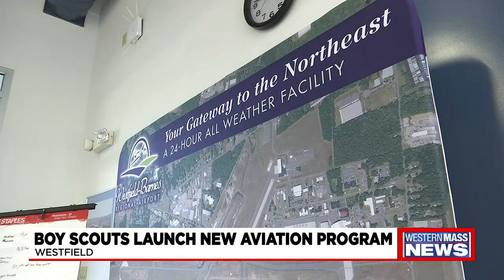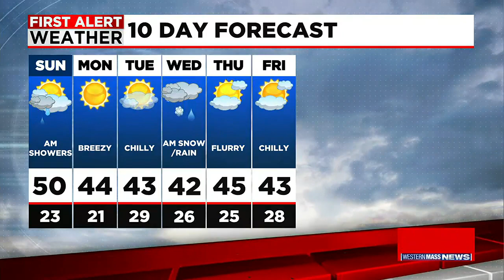Sunday morning news update